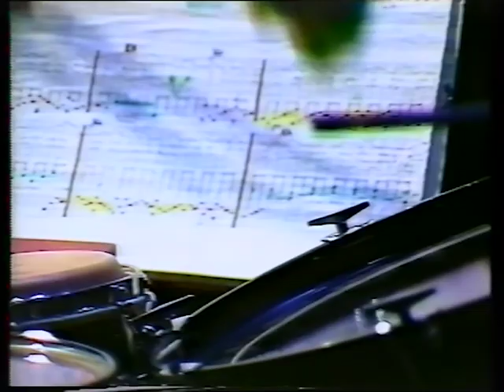Rumori concert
Media: hi8
Location: Steim
Date: 08/11/1992
Archive_id: 893d1dd3-dd25-4a26-a76b-3ed83cac683f